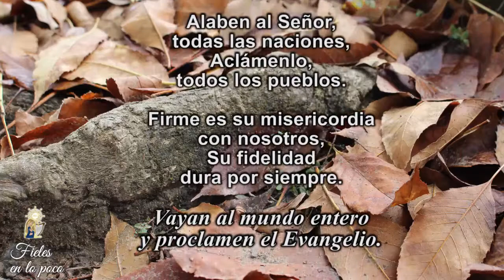137. Fieles en lo poco – Miércoles 07 de octubre de 2020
Celebrando la gran memoria de NuestraSeñoraDelRosario, compartimos la alegría de esta Bella Oración, que es en realidad un Tesoro con el cual todos recibimos Gracias, Bendiciones, Dones y Bondades de Dios, quien recibe con agrado la Oración que surge de un CorazónHumilde